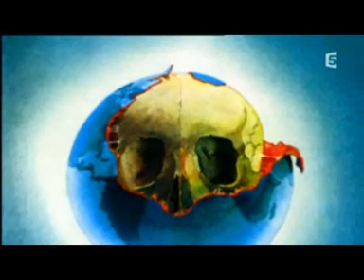Paroles Et Musique (Part 1 of 6) - Jean Michel Jarre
Fabulous documentary on Jarre's career, on the 30th anniversary of "Oxygene", written by friend Jean-Louis Remilleux. Includes many scarcely seen clips from the past. Recently broadcast on France 5.

... In French.